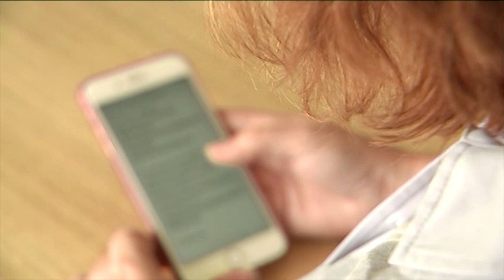PM Samoa believes inquiry into measles epidemic is waste of time and waste of governments money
The Prime Minister of Samoa believes an inquiry into the measles epidemic that has to date claimed the lives of 83 people mainly young children all under the age of five and infected over 5,600 people is a waste of time and a waste of governments money.
Dr Helen Petousis Harris a Vaccinologist and a member of the World Health Organisation Global committee said the measles epidemic was preventable, she believes the Government of Samoa and the Ministry of Health needs to hold an inquiry to ensure this never happens again.